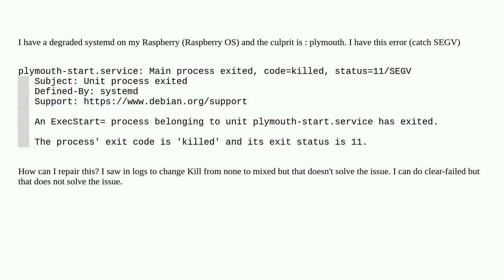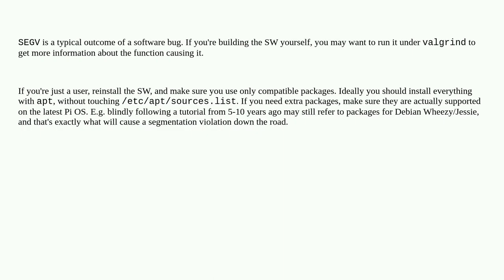Plymouth failed at boot - CAUGHT SEGV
A special thanks goes out to the community

  systemd plymouth